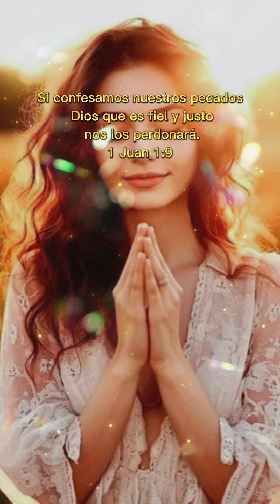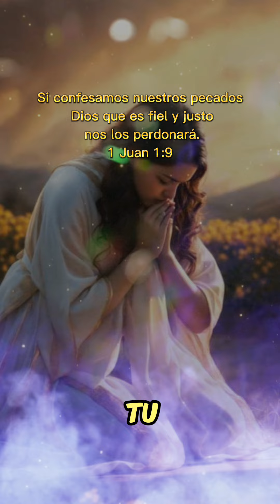Reflexión de hoy 🙌🙏🙏🙏@MENSAJESDEDIOS103 🙌🙏